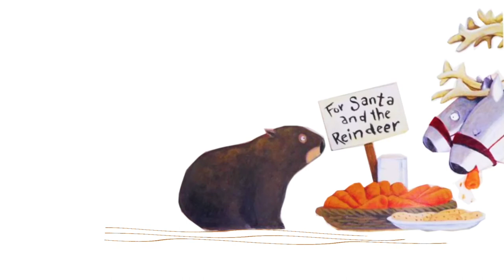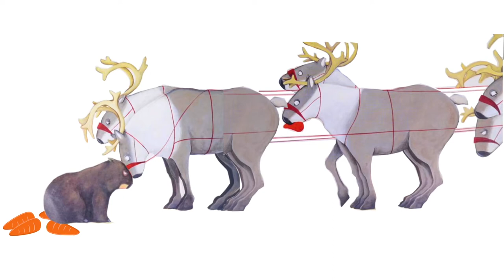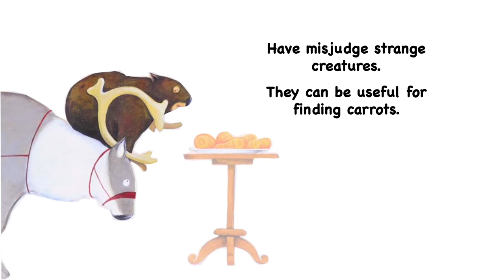Diary of a Christmas Wombat - ANIMATED | Favorite Kids Books | Storyline Online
A hilarious view of Christmas as seen through the eyes of Mothball the wombat.

Christmas comes but once a year and it’s just as well for Santa’s reindeer who have to fight with Mothball for the carrots left out for them by the local children. And when Mothball takes an unexpected sleigh ride, it’s not just Santa who faces the prospect of getting stuck in the chimney.

Christmas from a wombat’s eye view is always going to be interesting – especially when that wombat is Mothball!

Please Support Mommy & Sam  Storytime Anytime Channel.

We hope you enjoy these kids book read a loud!